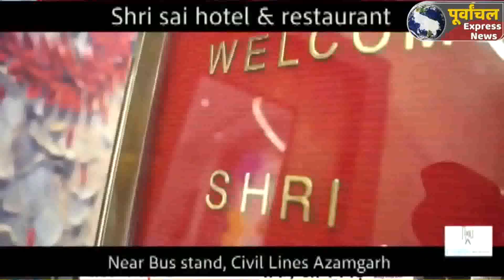AZAMGARH:दो थाना क्षेत्रो में तमंचे पर डिस्को का विडिओ हुआ वायरल, गंभीर धाराओं में मुकदमा दर्ज!